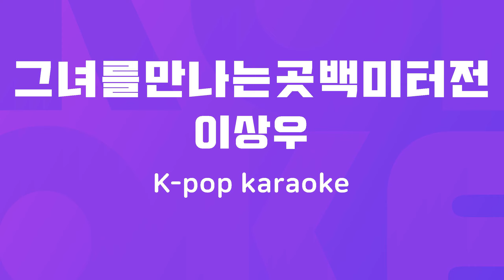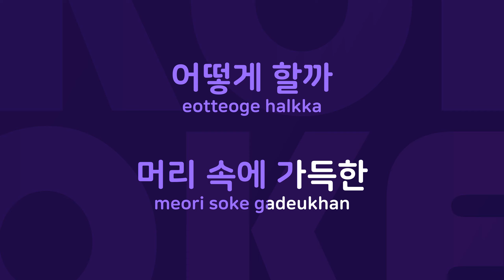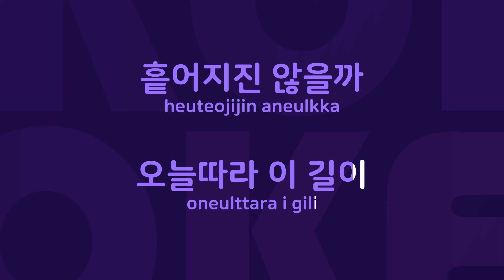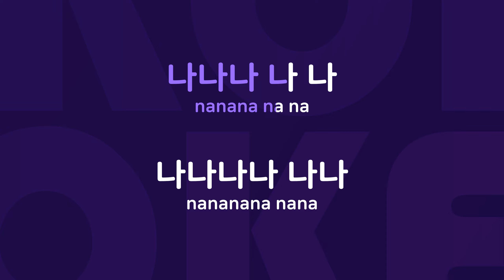그녀를만나는곳백미터전 : Originally Performed By 이상우 Karaoke Verison